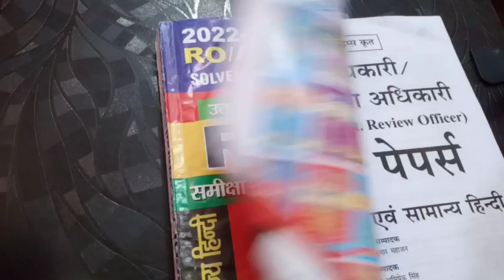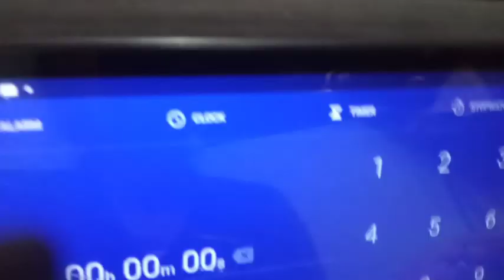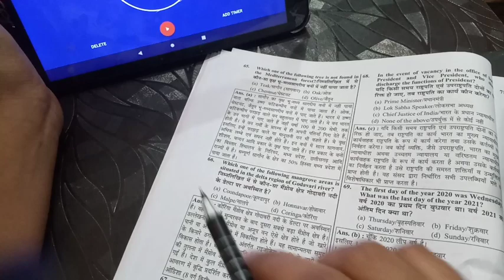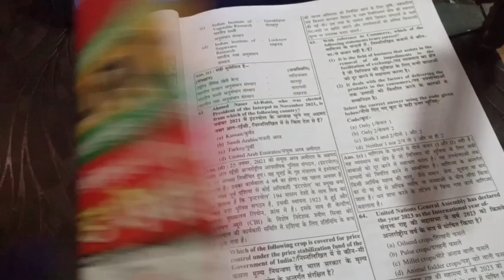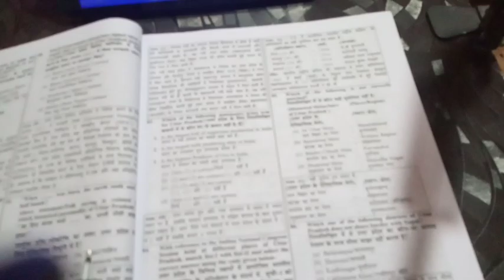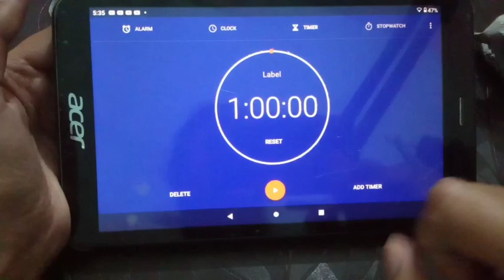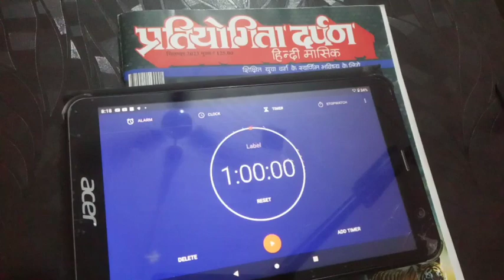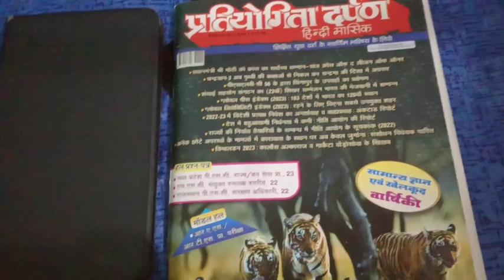RO_PREPARATIONS_ZERO_SE🔥dailytasks uppcs2023 day1challenge aspirantlife_with_lots_of_work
ro aro class in hindi